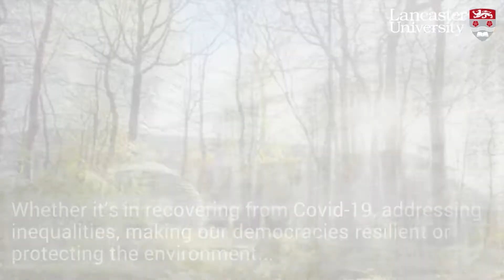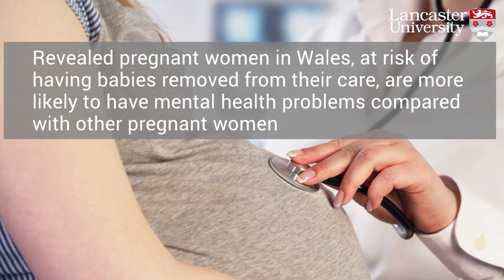FASS in action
Lancaster University’s Faculty of Arts and Social Sciences plays a key role in pioneering effective solutions to the pressing challenges of the day – here’s what our academics have been working on recently.